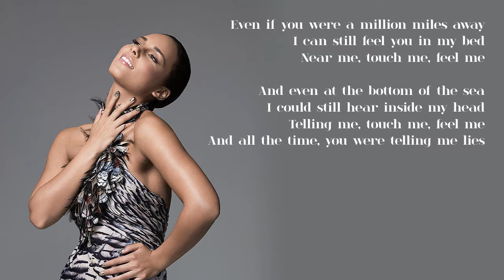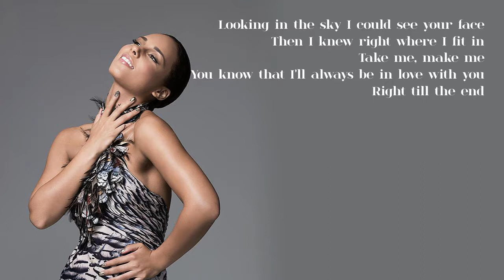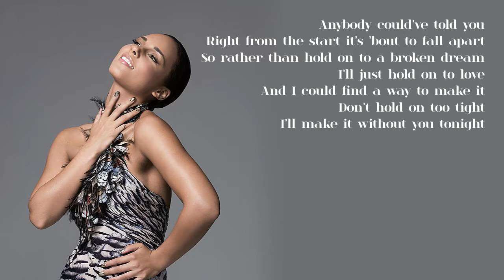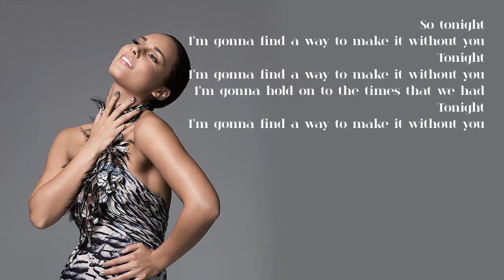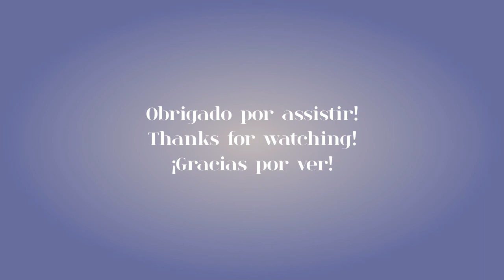Alicia Keys - 04. Try Sleeping With a Broken Heart (Lyrics)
"Try Sleeping With a Broken Heart" by Alicia Keys, from the album "The Element of Freedom", 2009.